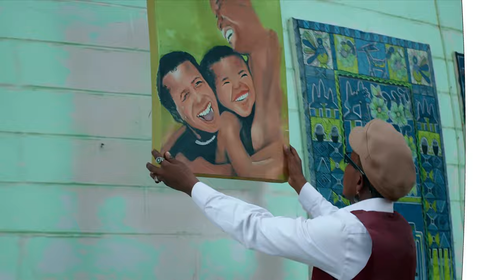Brayban Size Yako(Official Music Video)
This song exploring the complexities of love, these lyrics narrate a journey from friendship to love, highlighting the challenges and uncertainties that accompany it. The metaphor of love being akin to a university education adds depth to the narrative, as the singer grapples with self-improvement and the dynamics of their relationship. The chorus echoes a sense of self-awareness and refusal to conform to expectations, while the verses convey a desire for certainty amidst the rumors and challenges. The vivid imagery captures the highs and lows, making it a compelling exploration of love's intricacies

Composed by brayban
Lyrics
Intro
Onana don! Don music

Verse 1
Baada ya urafiki tukarukia mapenzi,
Nakumbe miluzi bado mingi,
Hapo ndipo wengi tunaponzwaga na rangi,
Hatupati wa kufanana nae eh!

Na kumbe mapenzi elimu chuo kikuu kukuu!
Nami nilikuona wewe tu tutu!
Najitutumua tu tu!
Unaning’ong’a kisogo ukiwa na watu.

Nakuuliza unapiga kifua,
Unasema wanakusingizia,
Unajiliza au bado hujakuwa,
Ila bado nakuombeaga dua,
Unalipuuka ka moto wa kibua,
Ukishalewa unanibaniaga pua,
Unanianika utasema umenifua,
Au ndo vile unajikuta wa kishua,

Chorus
Unawaambia….
Mi sio size yako (mara ooh)
Mi sio type yako
Unawaambia…
Mi sio size yako oh (mara ooh)
Mi sio type yako (mara ooh)
Unawaambia…
Mi sio size yako (mara oh)

Verse
Najua sio dawa kulalamika
Na ndomana mabaya sikuandika
Nataka uhakika wa mapenzi yetu,
Mwenzako nilimeza sikutapika

Unanishushua (shuu shuu)
Mtaani vuvuzela (vuu vuu)
Maneno mfululu (fuu fuu)
Yananifikia fikaa

Nakuuliza unapiga kifua,
Unasema wanakusingizia,
Ukishalewa unanibaniaga pua,
Unanianika utasema umenifua,

Chorus
Unawaambia….